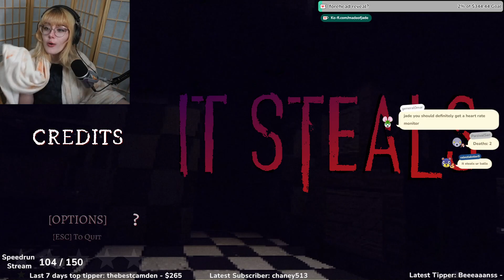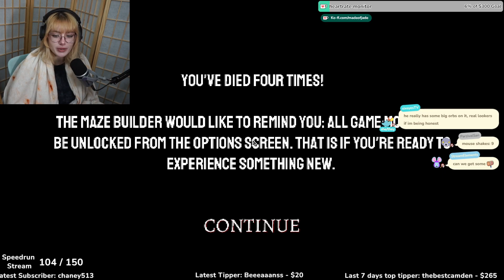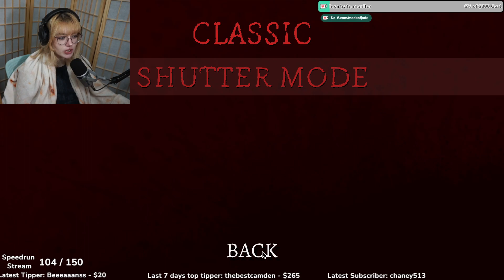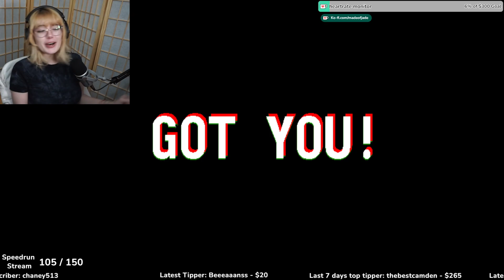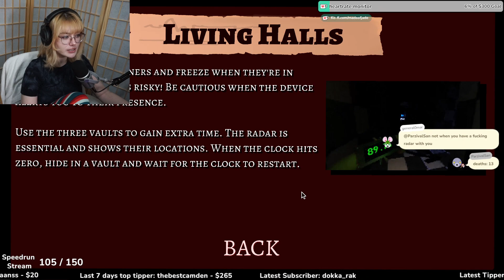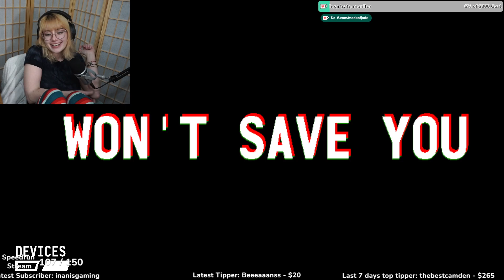Worst Jumpscares Ever??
MAIN CHANNEL:   @MadeofJade   on YT